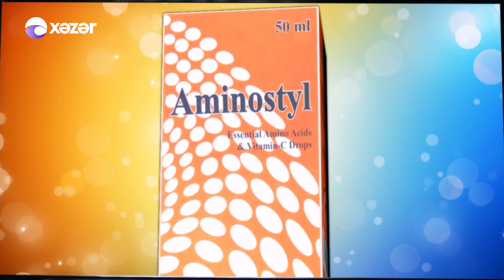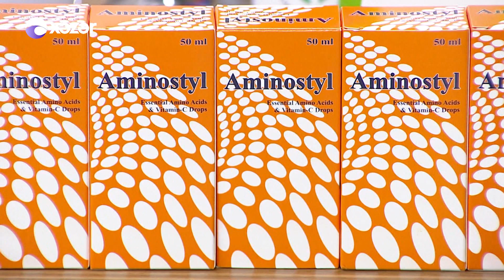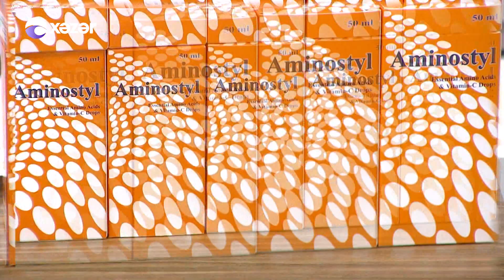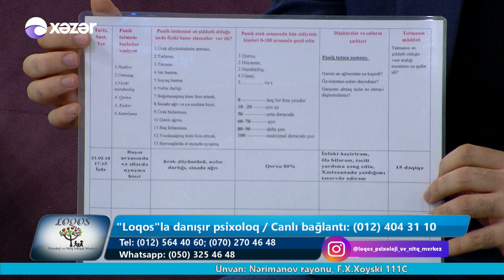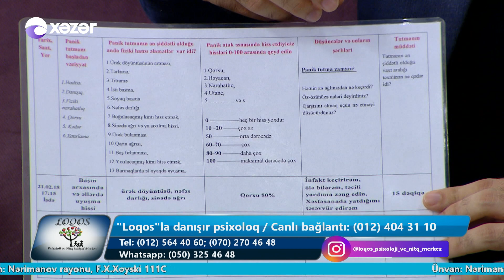Loqos-la Danışır Psixoloq 08.11.2019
Aparıcı: Vəfa Nadirqızı
Qonaq: Şahin Əliyev - Klinik psixoloq
Mövzu: Panik atak və onun əlamətləri